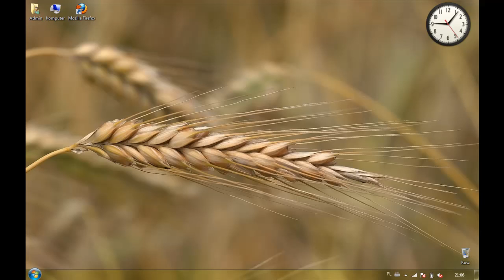Jak Utoworzyć Nowe Konto w Windows 7